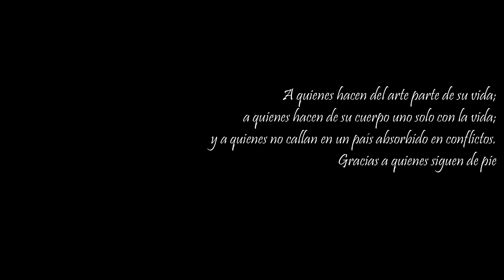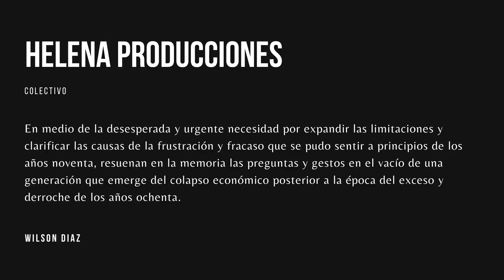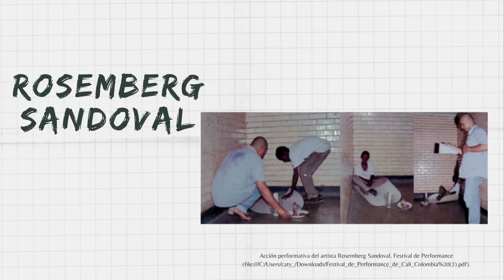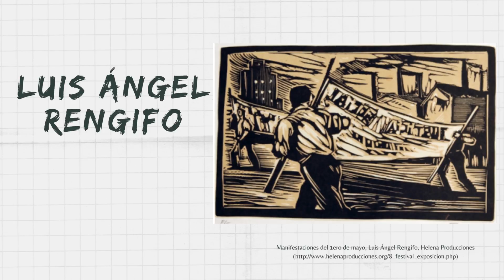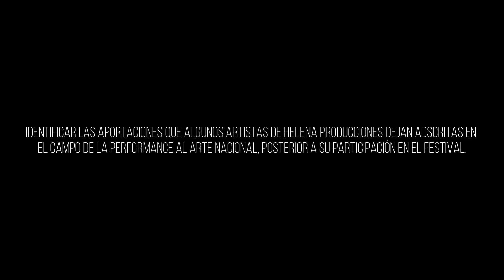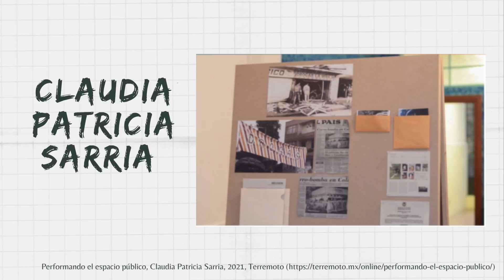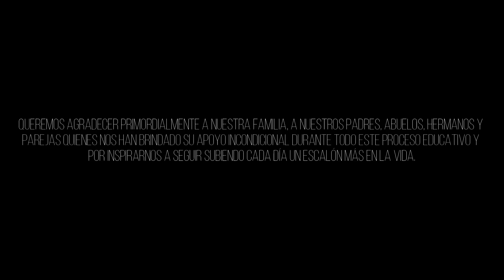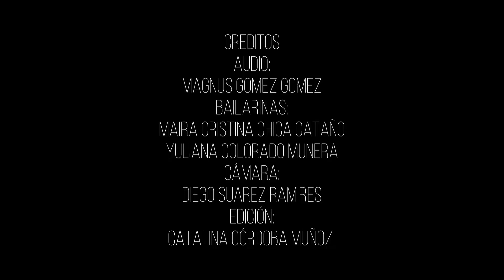Catalina Córdoba Muñoz - Maira Cristina Chica Castaño / XII Muestra de Grado (2021/2)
Título de la investigación:
"El cuerpo como acto sociopolítico en el octavo festival de performance de Cali (2012)"